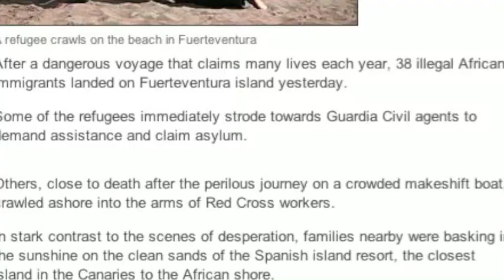Google Africans and others on the beach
Visual research (2009).

- Credits
Web search engine: Google
Images: Arturo Rodriguez; Corbis; Fotolia; Foto S.A.; Getty Images; i Stockphoto; Jupiter Images; Reuters.
Music: Margaret Singana 'We are growing' (Van Blerk, Singana, Laxton, Pollecutt)